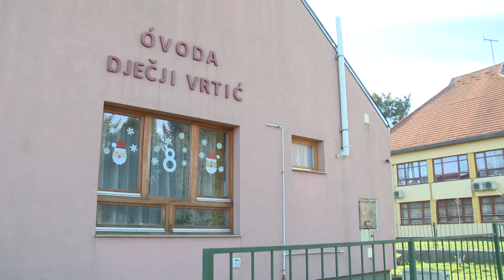KanizsaTV Híradó - Világító Adventi Kalendáriumot szerveztek Tótszerdahelyen és Tótszentmártonban